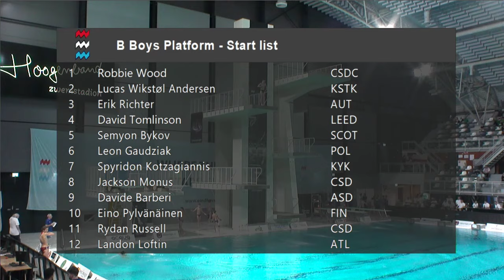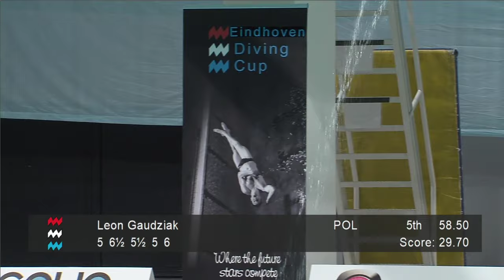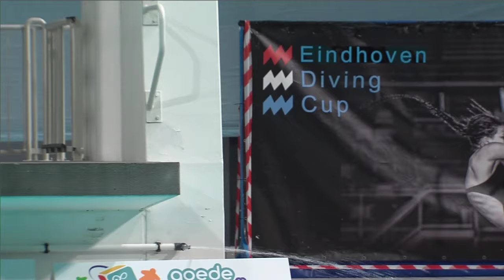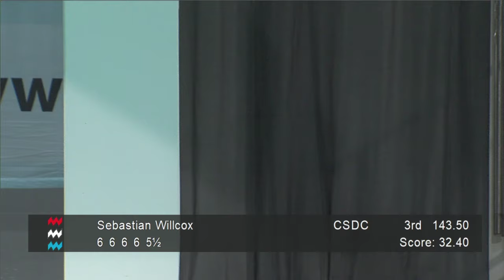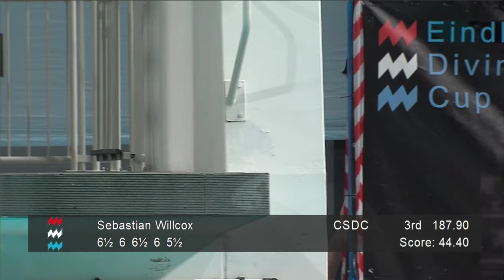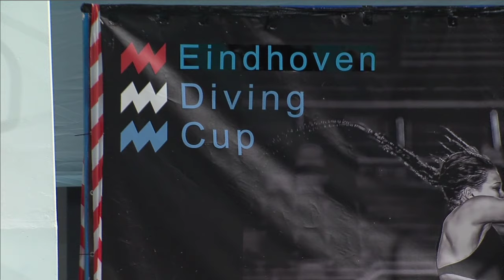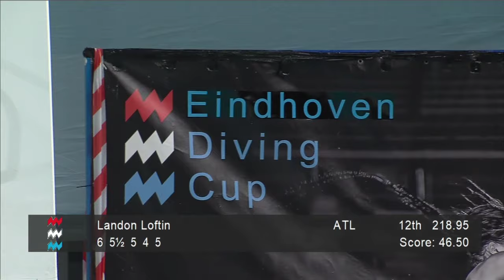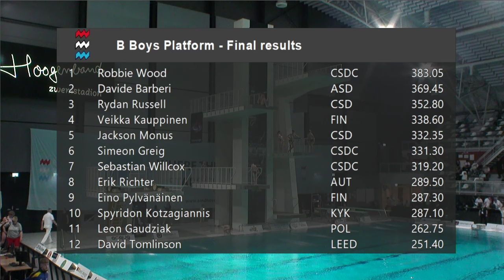Boys B Platform - Eindhoven Diving Cup 2024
Eindhoven Diving Cup 2024 - Boys B Platform